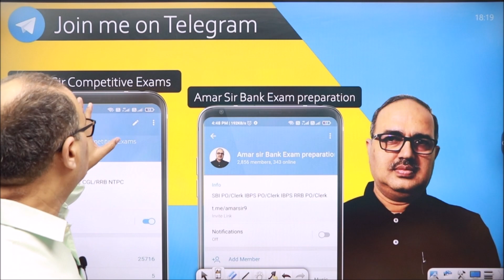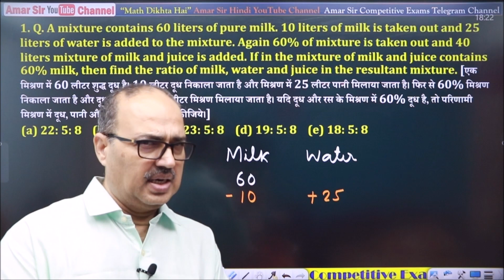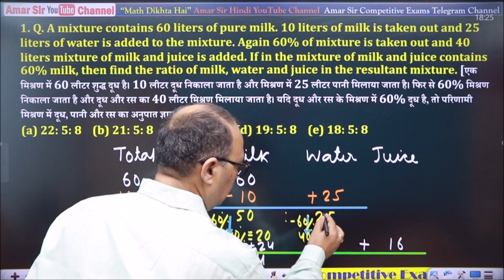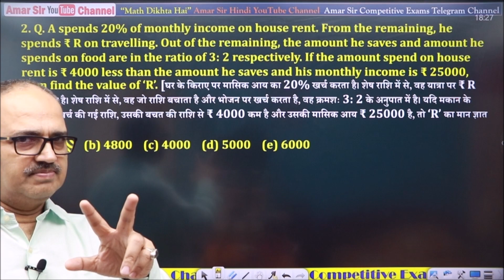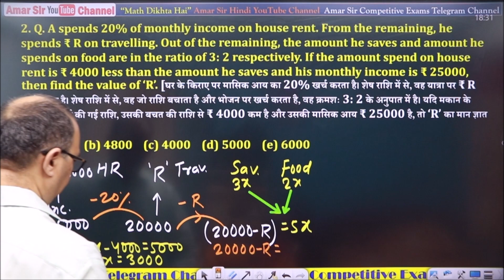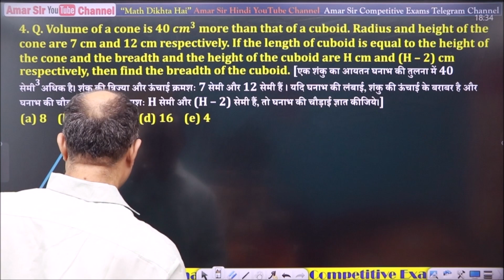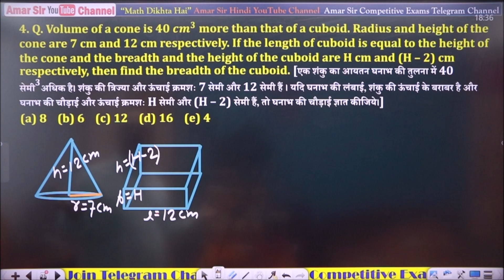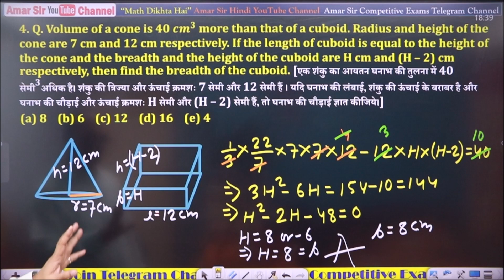IBPS RRB PO Mains | Memory Based Arithmetic Questions | Tricks and Technique | By Amar Sir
In this YouTube Video, Amar Sir has explained four memory based Arithmetic Questions (Miscellaneous Word Problems) of ibps rrb po mains exam 2022), in his magical way @Amar Sir YouTube channel, which is equally important for all competitive exams: rbi grad b/bank po/clerk; sbi po/clerrk, ibps po/clerk, ibps rrb po/ibps rrb clerk and all other exams.  @AmarSirmaths @amarsirhindi3080

This is one of the most important video of video series for pre exams of ibps clerk/ibps rrb po/clerk. The timing of posting videos on youtube is for pre is 9 am and for mains is 3 pm daily. It will cover all the topics of maths and all memory based questions of approx last 10 years.

Two separate playlists have been made for pre and mains videos. Students preparing for all banking exams, as well as ssc/railway will be highly benefited. All the best!   @AmarSirmaths   @amarsirhindi3080

✅👉🏻Hurry Up! Access on All Courses and Test Series (including upcoming): Banking Prime Subscription

✅👉🏻 यदि आप Bank PO/SSC CGL/ Railway – किसी भी प्रतियोगिता परीक्षा की तैयारी कर रहें हों, तो Join करें: Foundation Live Batch of Quant + DI + Adv. Math By Amar Sir for SBI/IBPS PO/Clerk and SSC CGL
Price- 3299/-

✅👉🏻Hurry Up ! Amar Sir Maths Video Course for IBPS RRB (PRE+MAINS) 2023-24 (PO+Clerk)